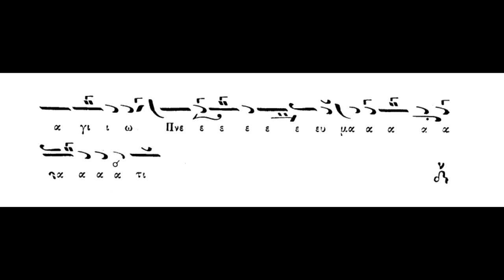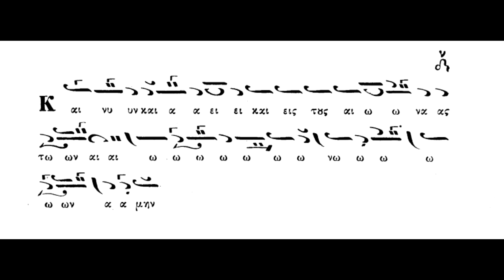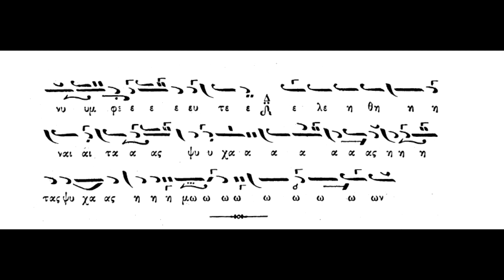Παραλλαγή,Ό Βασιλεύς τών ούρανών,Δογματικό θεοτόκιο,Π.Φιλαλθίδη, ήχος πλ.δ΄,Πανάρετος Φιλοθεΐτης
Παραλλαγή,Ό Βασιλεύς τών ούρανών,Δογματικό θεοτόκιο,Π.Φιλαλθίδη, ήχος πλ.δ΄,Πανάρετος Φιλοθεΐτης,panaretos-filotheitis.blogspot.com .(βιβλίον Φιλανθίδου-Αθωνιάς-τ.Α' (1906_1995)